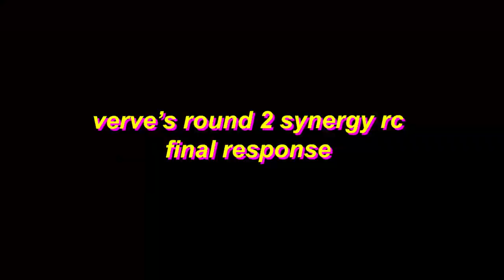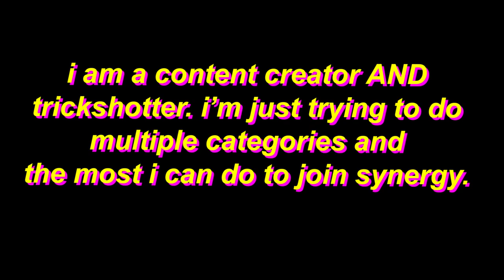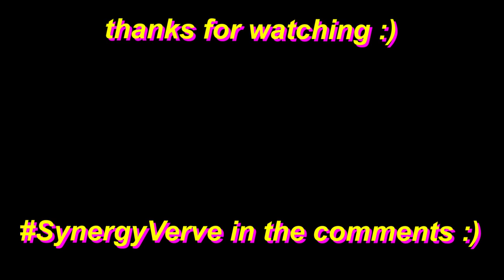Verve: My Final SynergyRC Round 2 Response - Powered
Wish me luck guys!
This is my fourth and final video for round two! If you enjoyed please let me know so I can make more of these!! Please support my grind for Synergy by dropping a Sub, leaving a Like, sharing the video, and commenting! Let me know if I did well and you guys wanna see more of this. If you want to run trickshot squads, add my epic "verve dance"